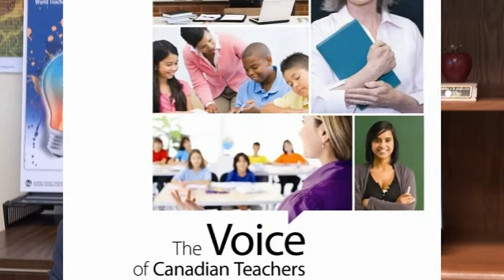2011 World Teachers' Day (WTD) message by the President of the Canadian Teachers' Federation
CTF is the only organization that speaks nationally on behalf of the Canadian teaching profession. An alliance of 17 Member organizations representing nearly 200,000 teachers across the country, CTF is also a member of the international body of teachers, Education International.

Read CTF news release issued for World Teachers' Day